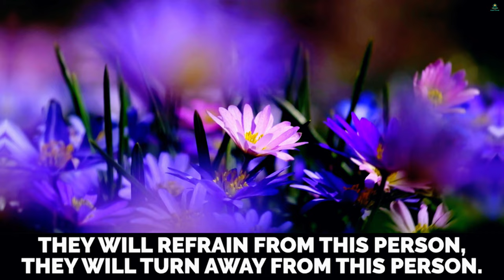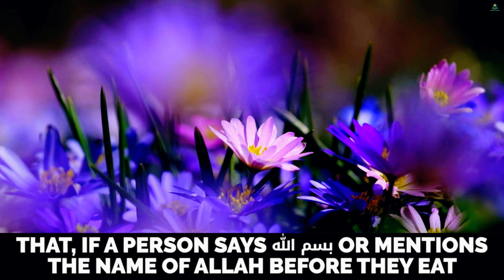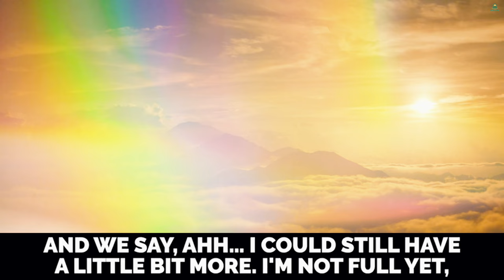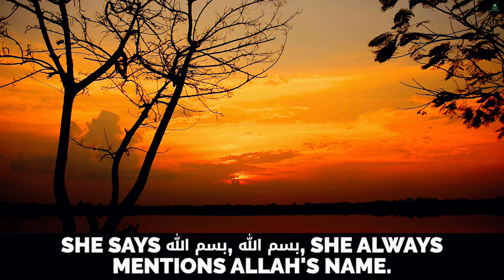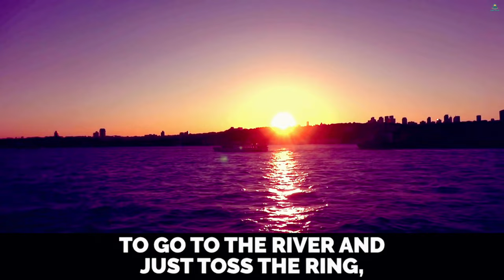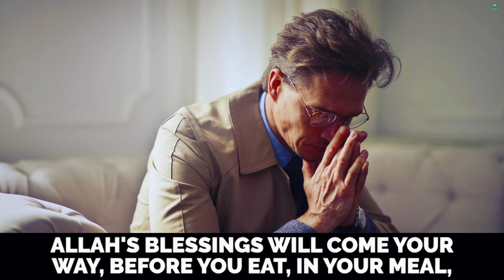CHASE SHAYTANS FROM YOUR HOUSE! DEEN ZONE